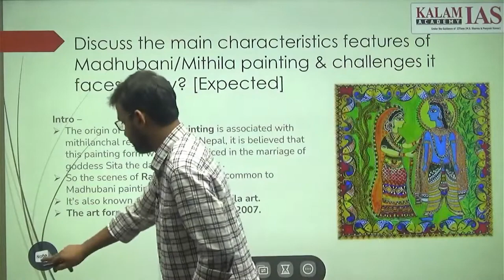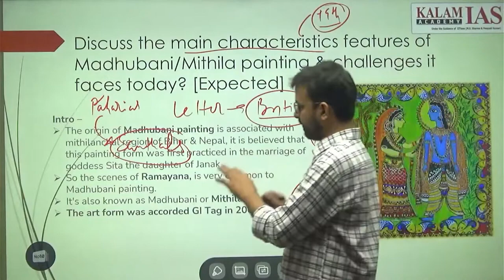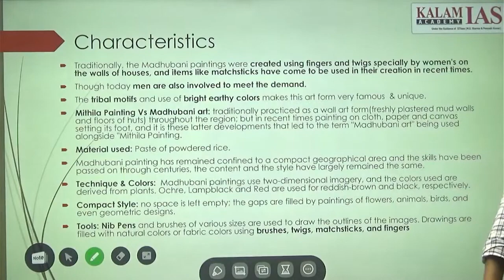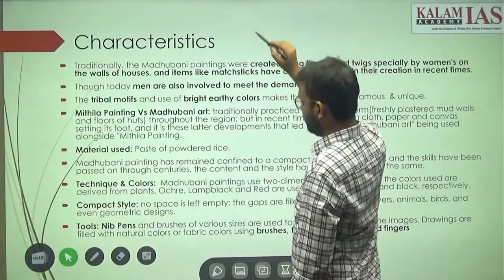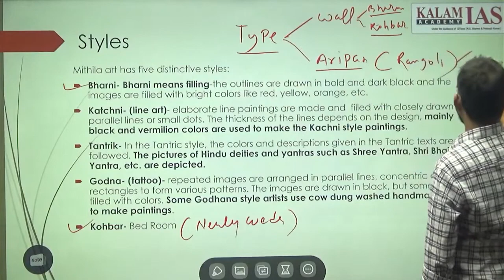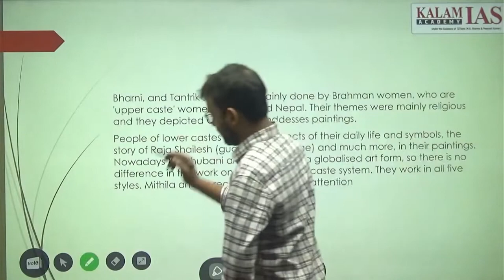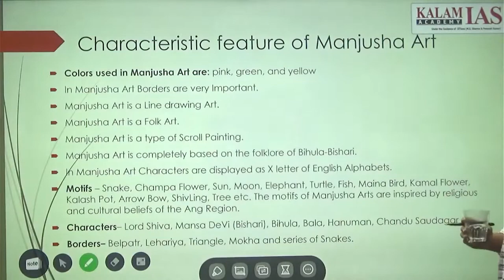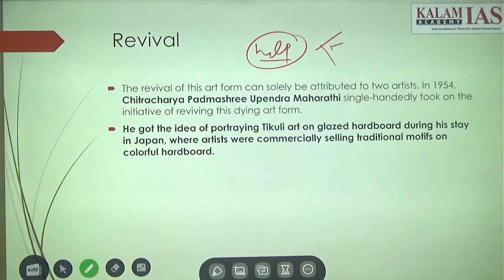BPSC Mains Previous Year Questions| 69th BPSC Mains | BPSC GS1| Madhubani/Mithila Painting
68th BPSC Mains 2023 | BPSC GS Paper 1 | BPSC Mains Previous Year Questions | Madhubani or Mithila Painting | प्रतिबिंब | Shadow of the Past  "PYQ" Episode 08

Previous Year Question Discussion and Detailed TREND Analysis: Expected themes and questions for 68th Bihar Public Service Commission (BPSC) Mains 2023

👉 Join our telegram channel for more of Marks Maximizer and value enrichment 👇

📍 Delhi Center: 57/13, Bada Bazaar Road, Old Rajinder Nagar, New Delhi
📍 Jaipur Center: Ridhi-Sidhi, Gopalpura Bypass, Jaipur, Rajasthan – 302015

68TH BPSC MAINS
68TH BPSC MAINS PREPARATION
68TH BPSC MAINS STRATEGY
BPSC
BPSC MAINS
67TH BPSC MAINS
BPSC MAINS PREVIOUS YEAR QUESTION PAPER
BPSC MAINS PYQ
BPSC MAINS PREVIOUS YEAR QUESTIONS
BPSC MAINS PYQ SOLVED
BPSC MAINS PREPARATION
67TH BPSC MAINS PREPARATION
BPSC MAINS PREPARATION 2023
68TH BPSC PREPARATION
68TH BPSC
BPSC MAINS
BPSC
KALAM PCS